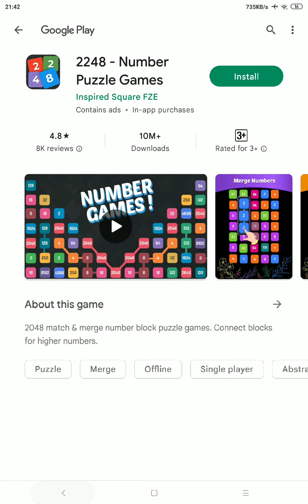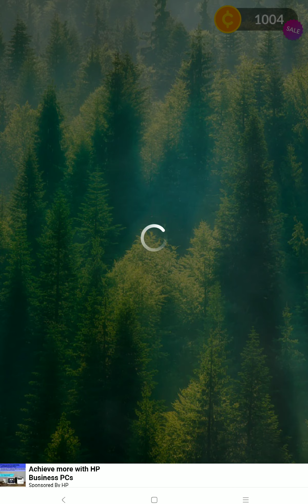Wordscapes #001 Level 1-15